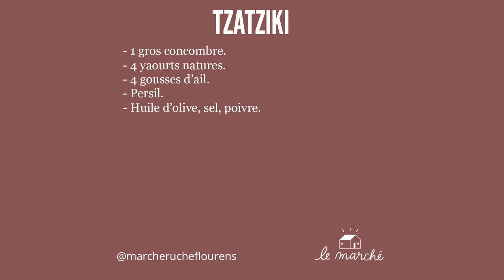Recette du tzatziki - recette #36 du Marché Ruche.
🥒 Le tzatzíki est ma recette favorite concernant le concombre. C'est bien sûr une recette immanquable. Question ail, vous pourrez tester avec moins. Choisir de l'ail rose de Lautrec dans le Tarn pour avoir aucun désagrément connu de l'ail. Vous pourrez également épépiner le concombre pour vos invités. Je suis certain que vous connaissez des variantes pour la crème au yaourt. J'attends vos suggestions ! ✒️

Suivez-nous !